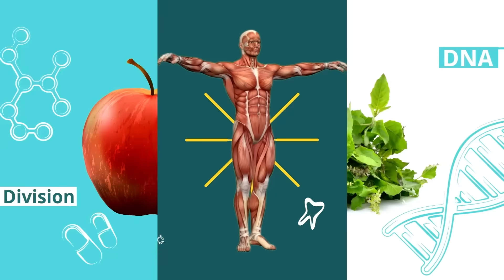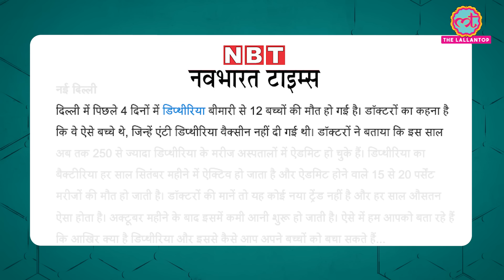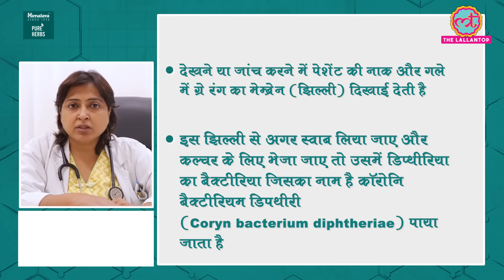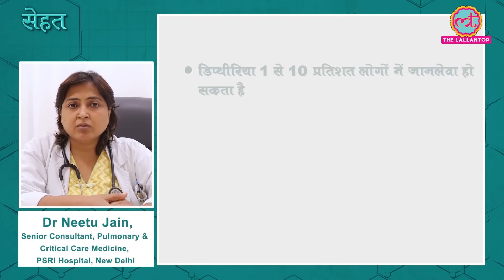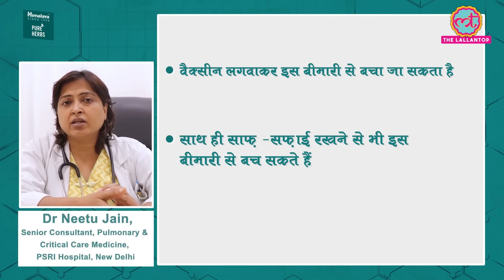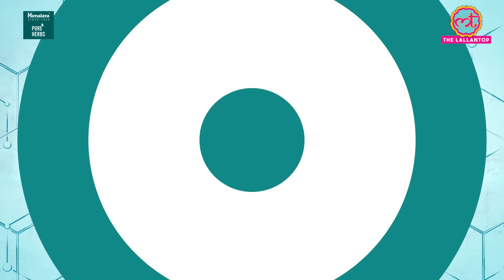गलघोंटू बीमारी यानी Diphtheria ले लेती है बच्चों की जान, जानिए कैसे बचें? | Sehat ep 272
Welcome to The Lallantop's 272nd episode of Sehat. Your daily health show. In today's episode: 1. Find out what is Diphtheria, a killer disease in children. Dr Neetu Jain, Senior Consultant, Pulmonary & Critical Care Medicine, PSRI Hospital, New Delhi explains its causes, symptoms, health risks, prevention and treatment. In the next segment, find out how to treat Psoriasis. Dr Apratim Goel, Dermatologist, Cutis Skin Studio, Mumbai reveals. Last but not the least, find out the health benefits of haldi water. Sunita Tripathi, Dietician, Delhi gives details. Watch the video for details.